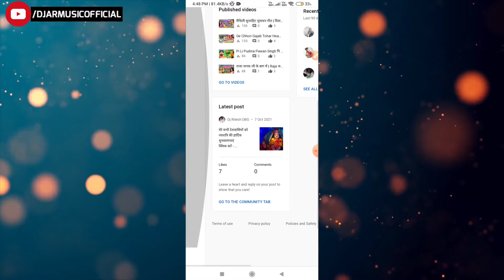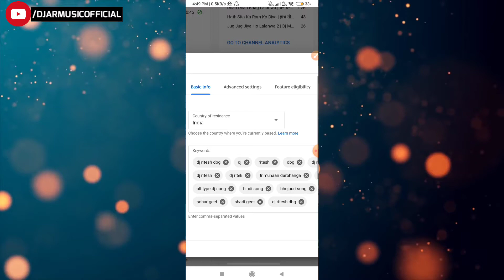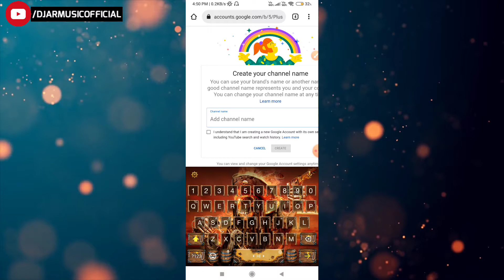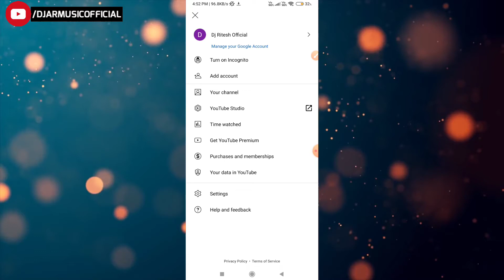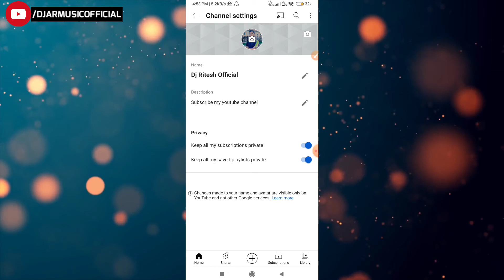How to create a youtube channel | Youtube Channel Kaise Banae | Naya channel kaise banaen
how to create a youtube channel 2022 in mobile
how to create a youtube channel and earn money 2022
how to create a second youtube channel in same account